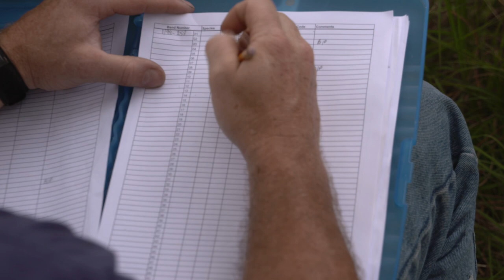Canada Goose Round-up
Each summer Arkansas Game and Fish Commission wildlife biologists conduct goose round-ups across the state to band and monitor Canada Goose populations. Learn more in this video.